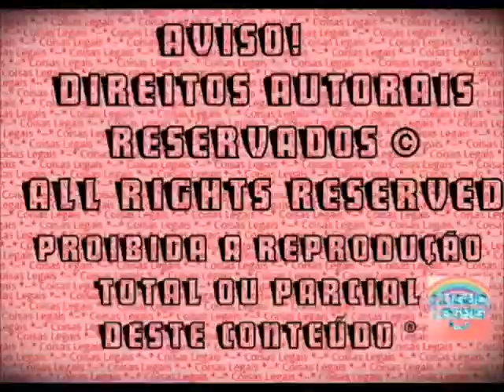Novela Barbie 'Uma Nova Vida' - Capítulo 3 - Erick sai do hospital (2016)